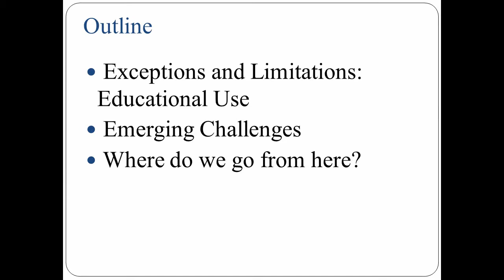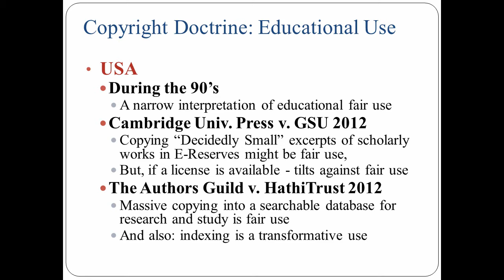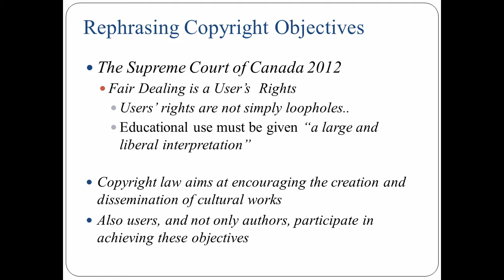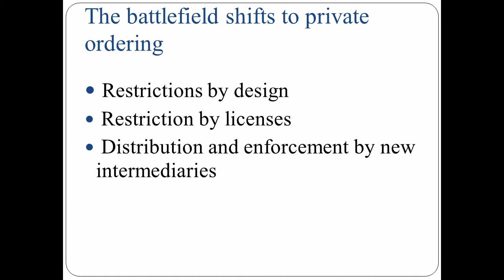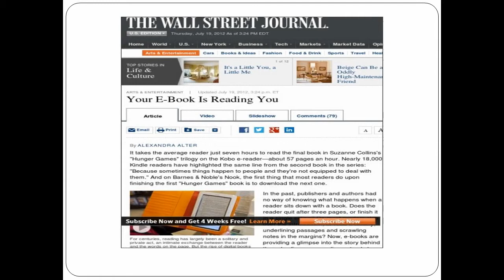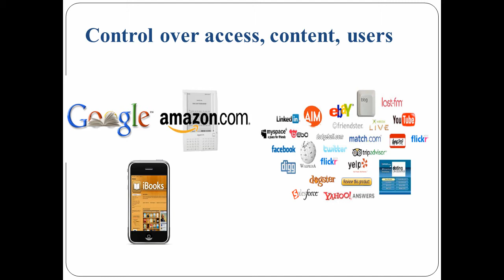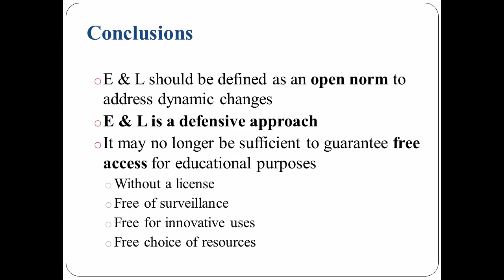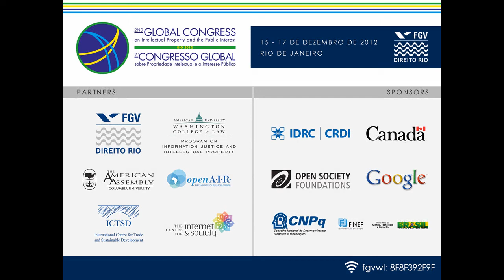Copyright in the 2010's: Taking Stock & Looking Ahead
Prof. Niva Elkin-Koren
University of Haifa